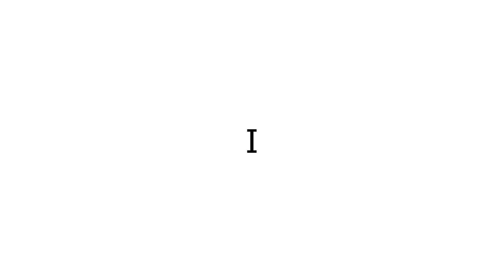this video will recommended to those who have brain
Do you know what is brain? :/ If not watch carefully.